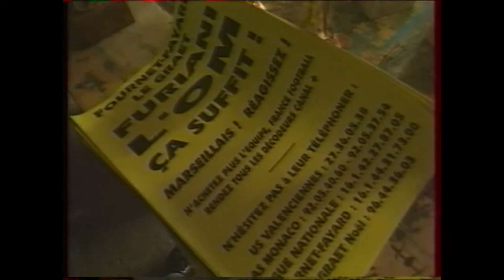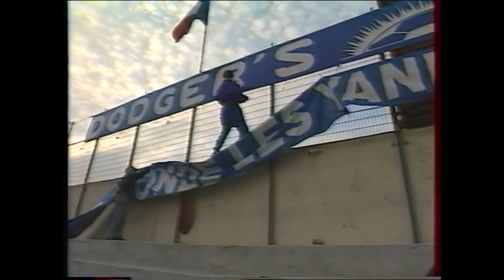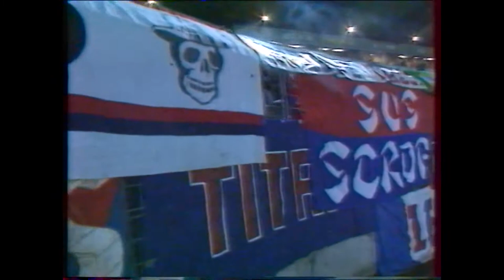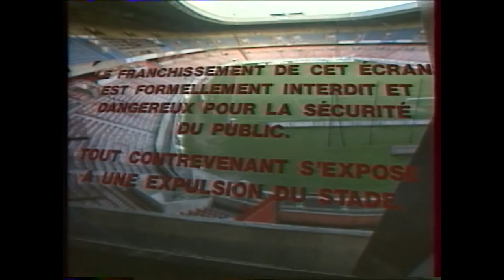Ultras/Hools - PSG - OM